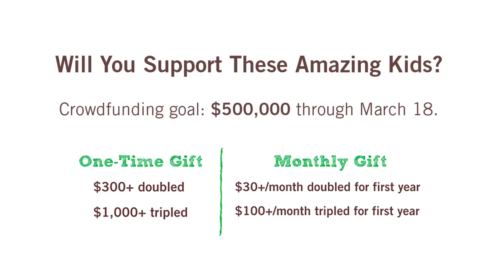Champions Crowdfunding Campaign: Connor, 'Stand By Me,' Champions 2018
Can We Raise $500,000 by March 18?
Support youth in foster care with immediate needs during crisis.